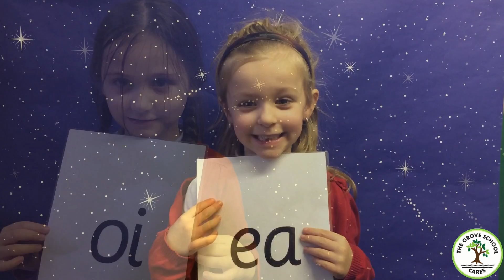Set 2 & 3 Sounds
Still need help with your sounds? Year 1 are back with their second instalment - this time Set 2 & 3! If you're doing the Phonics Screening Check in June, or just want to brush up on your pronunciation, then this is the video for you!